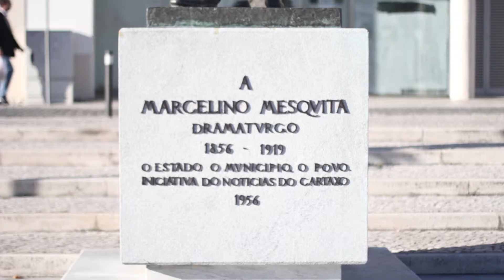A Painneaple's Medley - Bogdan Kosinov Videopart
Film and Edit: Rui Magro